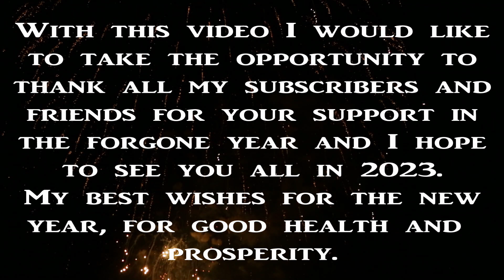Happy New Year 2023 I Sydney Harbour Fireworks Show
I want to wish all my friends, subscribers and visitors a Happy New Year and welcome to 2023, with this fantastic fireworks show from Sydney Harbour in Australia, so sit back and enjoy one of the world’s best and most famous fireworks show.

Sydney New Year's Eve is an annual New Year's Eve fireworks event in Sydney, Australia. The event currently consists of two fireworks shows, with an evening display known as the "Family Fireworks" held at 9:00 p.m. AEST, and the main "Midnight Fireworks" held at 12:00 a.m. Fireworks are launched from barges in Port Jackson, as well as nearby landmarks such as the Sydney Opera House, and the Sydney Harbour Bridge—which serves as the main focal point of the show via lighting and pyrotechnic effects.
As one of the first major cities to celebrate the New Year, the event is widely-viewed in Australia and worldwide. Organizers have estimated the annual in-person attendance of the event to be around 1.5 to 1.6 million, with tourists accounting for a large portion of its attendees. Some locations, such as the Royal Botanic Garden, host ticketed seating areas.

 Since this video is about the Sydney Harbour, it is posted exactly at midnight Sydney time 2022/2023. Some of you watching this video will already have celebrated New Year's Eve, but others are still waiting, it depends on where in world you are living.

The fireworks is from last year’s Sydney Harbour Fireworks Show, as this year has just started, so not possible to make a video instantly, but the fireworks is just as good as it is this year.
This video is edited with Cyberlink's PowerDirector 365.
Video Music #2: “19th Peak Vista” by FASSounds (music from Shutterstock)
Video Music #3: “Above Earth” by Arthur Basov (music from Shutterstock)
Music noted from Shutterstock is from Shutterstock within PowerDirector 365, which holds the license for the music. Shutterstock is an integrated part of Cyberlink’s PowerDirector 365 and therefore licensed to users of Cyberlink’s PowerDirector 365